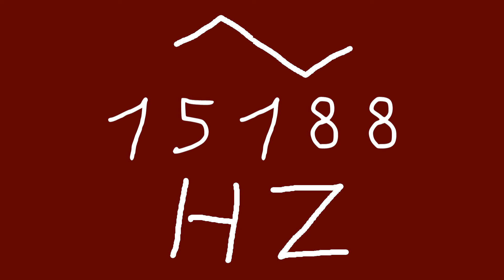15188 hz triangle